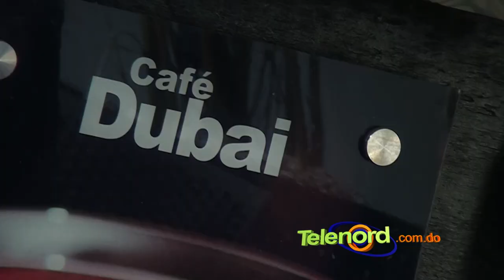Junior Matrille: el público no sabe cuándo un jugador de los Gigantes tiene problema personales